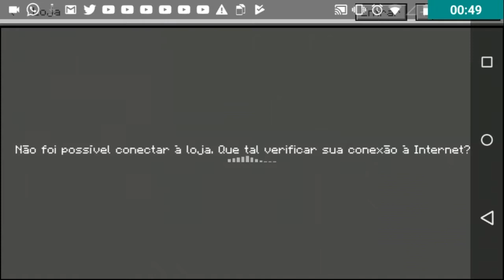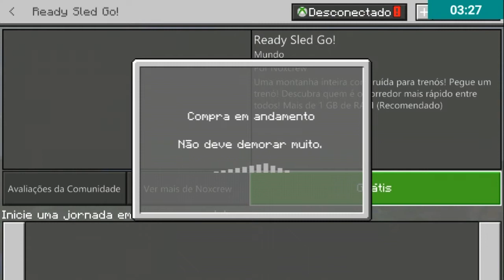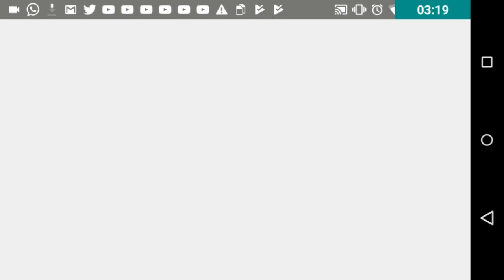MOJANG LIBEROU DE GRAÇA MAPA DA LOJA! - PRESENTES DO NATAL NO MCPE 1.2.8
▶EAE KAMBADA, ESTOU TRAZENDO HOJE UMA SUPER NOVIDADE DO MINECRAFT PE 1.2.8 ATUALIZAÇÃO DE NATAL!

A MOJANG ESTÁ DANDO PRESENTES DE NATAL DE GRAÇA, DIRETO DA LOJA DO JOGO!

NO PRIMEIRO PRESENTE ELA DEU ESTE INCRÍVEL MAPA! CORRA E PEGUE SEUS PRESENTES!

HOJE AINDA SAI MEGA GAMEPLAY DESSE MAPA AQUI NO CANAL!

JÁ VIU MINHA SÉRIE SURVIVAL?

AMO VCS FAMÍLIA!

BORA ENCHER DE LIKE E CURTIR O VIDEO

50 LIKES?

▶FamiliaFN (Outros Parças)◀

▶Obrigado por ter assistido o vídeo você é foda

▶Todo mito já foi um lixo!